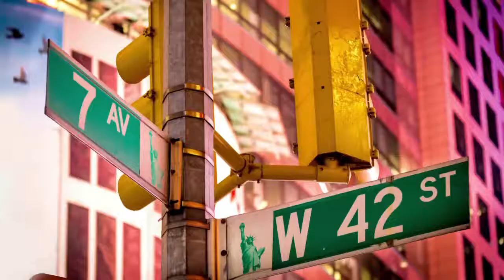Belmont Hotel Mactan & Savoy Hotel in Cebu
In Mactan Newtown Lapu Lapu City Cebu